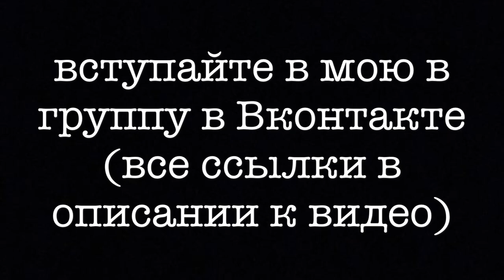История должна продолжаться...18+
Сегодня 2 апреля в 20.00 на моем YouTube канале будет стрим!! Будет интересно!! Вас ждут новые рассказы, байки и неожиданный гость!Расскажи друзьям и не забудь присоединиться сам!